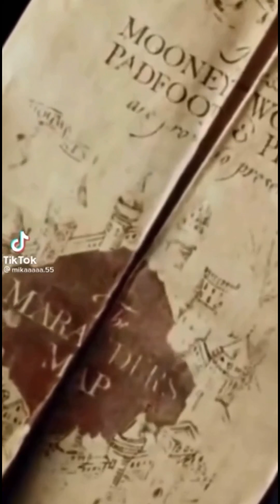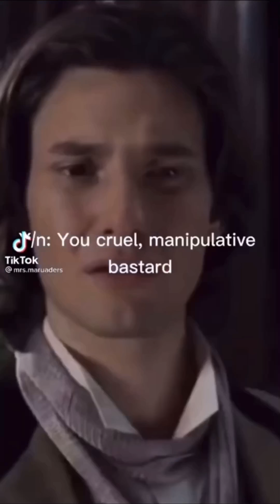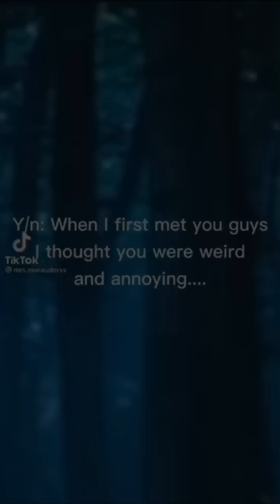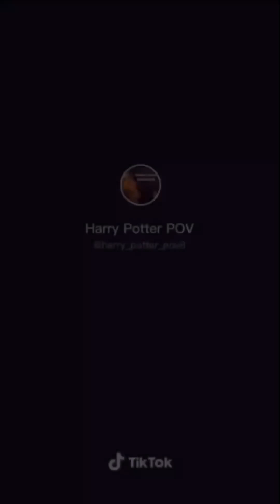Marauders Era Tiktoks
If you see this comment a 🍄 to confuse people a little 🤪🤫